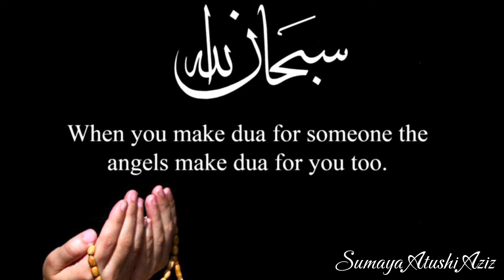Shuvo Noboborsho নববর্ষ ব্লগ 2024 Bangla New Year 1431 Celebrations in USA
Hi, it's Sumaya. Making videos is my passion. Through these videos, I would like to share things that excite me - lifestyle, cooking, traveling, shopping and other fun things about life.

« Track Info
Blue Mountains - Gabriel Witcher
Video link: D • Blue Mountains - Gabri...